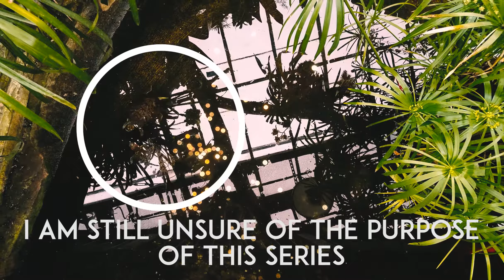Toronto Gardens and Timelapse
4 days in, not too tough. Not sure what will become of this but it seems interesting so far. I am as in the dark as you.

Also music please. I am running out fast.